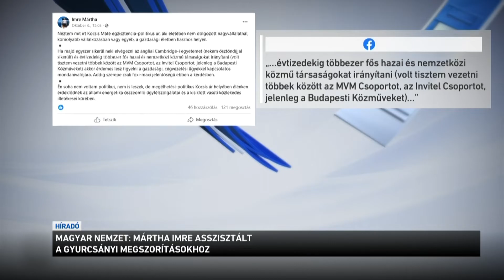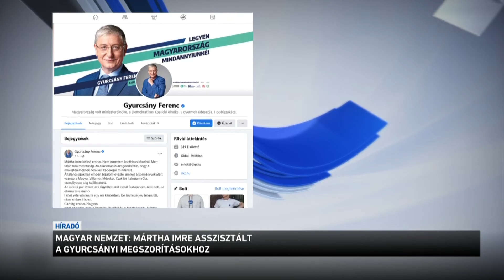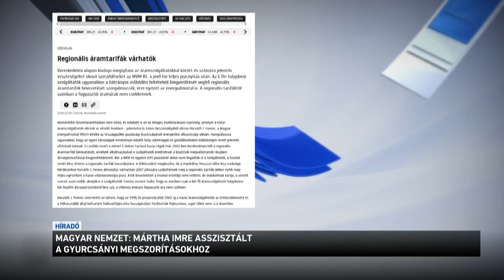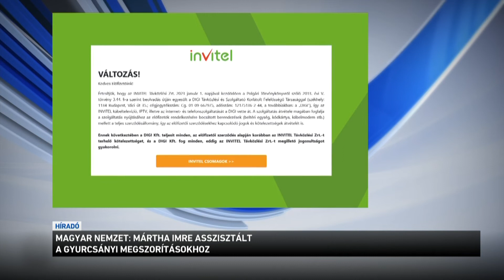Mártha Imre asszisztált a gyurcsányi megszorításokhoz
Aktívan asszisztált a gyurcsányi megszorításokhoz a kétezres évek második felében a fővárosi közműcégek jelenlegi vezetője - erről írt a Magyar Nemzet. A lap azután közölt összeállítást Mártha Imréről, hogy a vezérigazgató csaknem nyolcmillió forint jutalmat kapott Karácsony Gergelytől, és a közművezér korábbi céges tapasztalataira hivatkozva tartotta ezt jogosnak. A Magyar Nemzet azonban arra hívta fel a figyelmet, hogy Mártha Imre és Gyurcsány Ferenc az egyre súlyosabb válság idején a lakosságra hárította a terheket, például az áram árának emelésével.